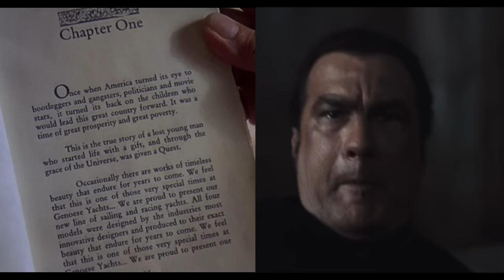Van Damme Or Steven Seagal - Good vs Evil - The Quest And Attack Force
Steven Seagal vs Jean Claude Van Damme. Two of the greatest action stars of all time, and bitter rivals. Who's really the best? We settle the debate and compare their movies in which they starred in and wrote: Van Damme's The Quest and Steven Seagal's Attack Force.

0:00 Introduction
0:30 Round 1 Better Stunts
1:30 Round 2 Better Fight Scenes
2:18 Round 3 Better Villain
3:10 Round 4 Best Kick
4:26 Round 5 Most Coherent Story
5:33 Round 6 Completely Abandoned Plot Points
6:42 Round 7 Less Confusing Speech
8:03 Round 8 Best Show Of Agility
9:00 Round 9 Best Show Of Emotion
10:06 Round 10 More Believable Badass
11:38 Round 11 The Better Dancer
12:15 A Winner Declared